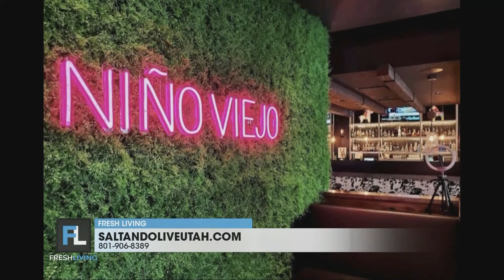Salt & Olive restaurant in Salt Lake City, Utah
Salt & Olive recently opened in Salt Lake City, Utah.